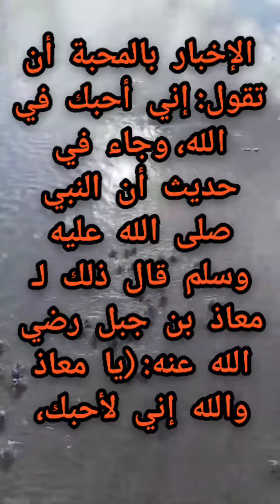إذا أحبَّ الرَّجلُ أخاهُ فليُخبِرهُ أنَّهُ يحبُّهُ .مع الشرح البسيط حديث الرسول صلوات الله وسلامه